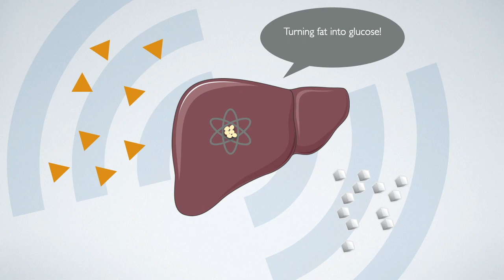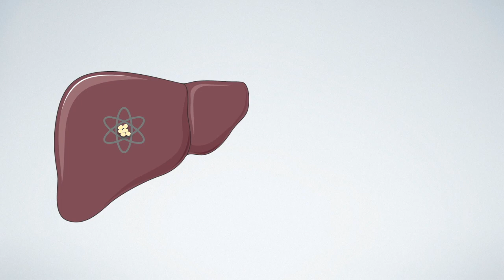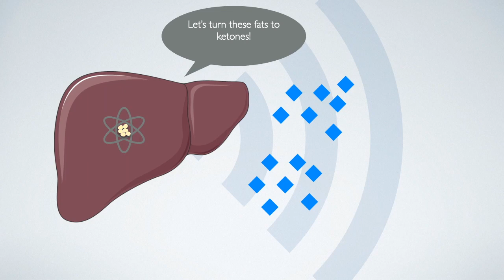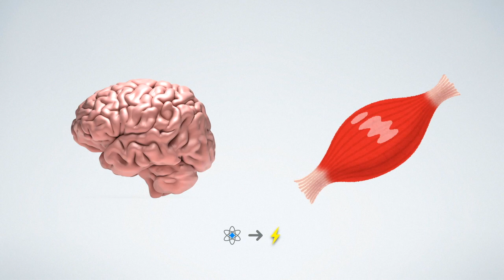[Free Course] 06 02 What's The Other Source of Brain Fuel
These videos were meant to be sold to complement an ebook written years ago. Freeing my laptop with some memory, enjoy!